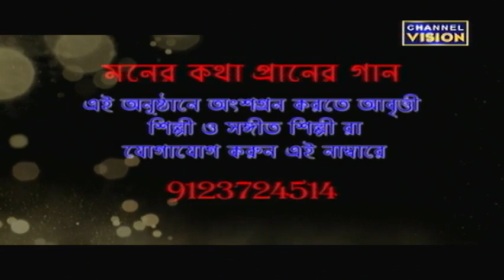Moner Kotha Praner Gan 31.08.2022